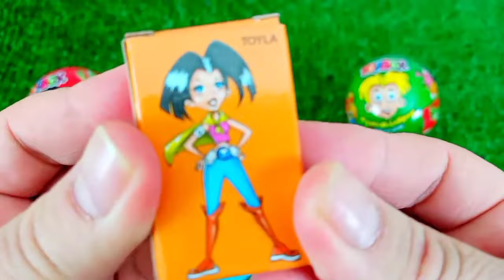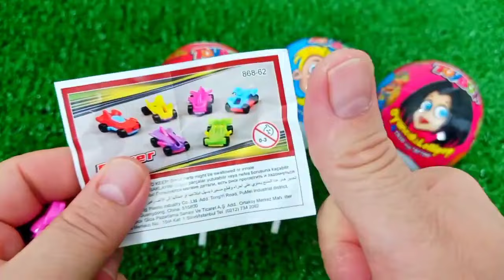ASMR RAINBOW 막대사탕과 과자! 맛있는 무지개 막대사탕ASMR Mukbang 두찜 신메뉴 스팸부대찜닭 먹방 떡볶이 튀김 치즈볼 | HIU